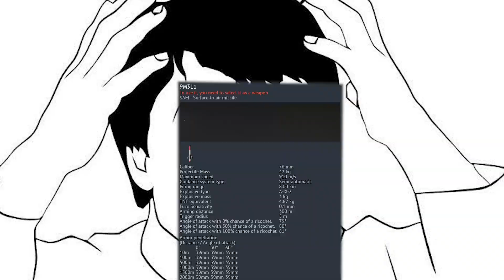&$!#% Tunguska??? | war thunder antiair missile againt tank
hello comrades , in this video, I wanna show you antiair missile with low penetration can Destroy any top tire MBTs tank !!!
in this case we have best USSR AA ( ZPRK 2S6) can penetrate IPM1, leopard 1a5 , M60a1 ( or M60a3) , with single rocket ! I hope you enjoy that